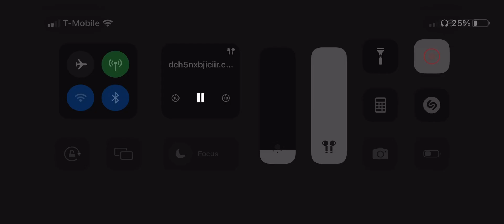Northrop Grumman B-21 Raider Unveiling Ceremony Closing.